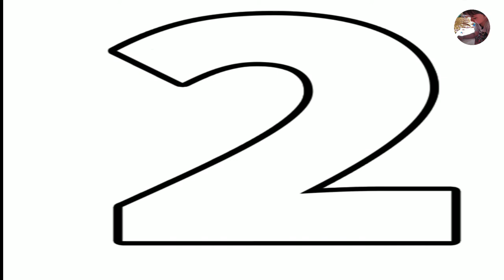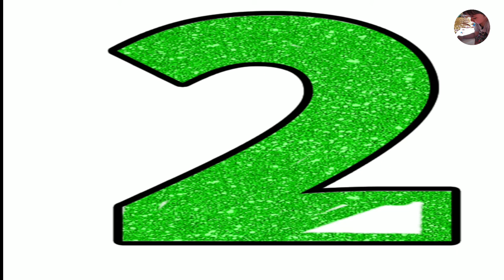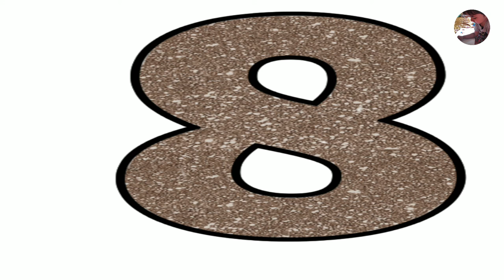Numbers Song - Learn to Count from 1 to 10 (Counting Numbers) | Numbers for Kids, Toddlers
Numbers Song | Drawing | Colouring | Glittering | Numbers for Children | Learn Numbers with song, drawing and Colouring | Activities for kids at home | Learn Counting from 1 to 10